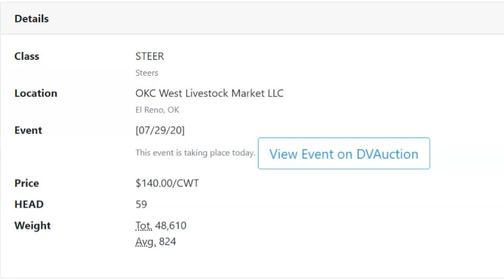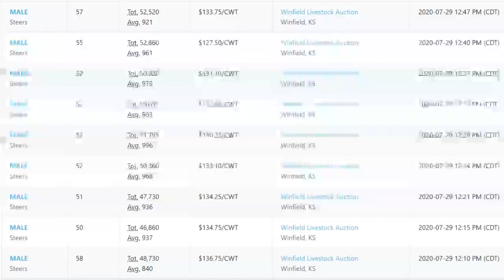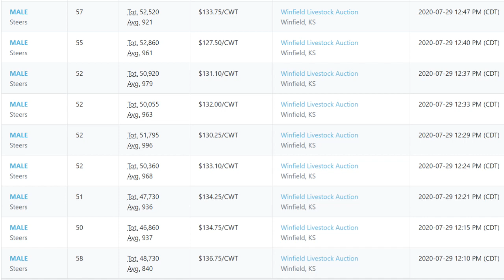Feeder Flash 7/30: Empty Victory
Daily Cattle Market Report for Thursday July 30, 2020